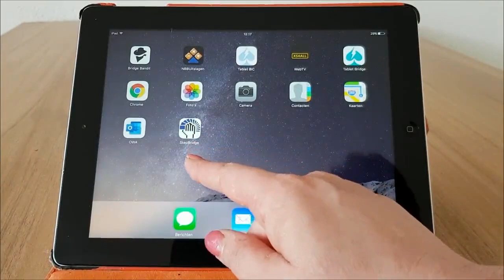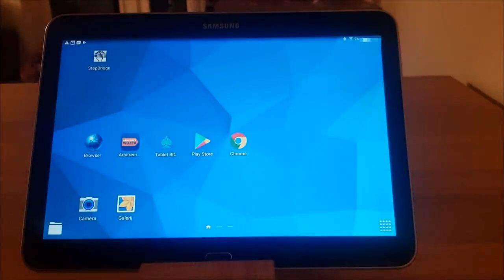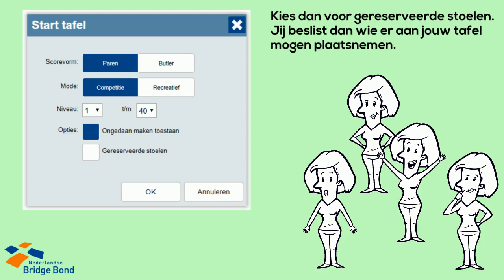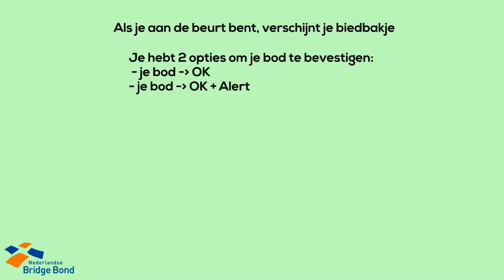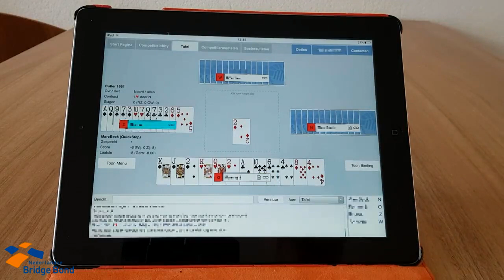StepBridge op je tablet